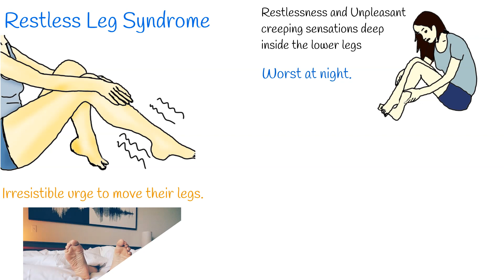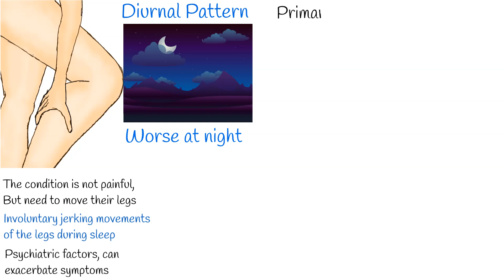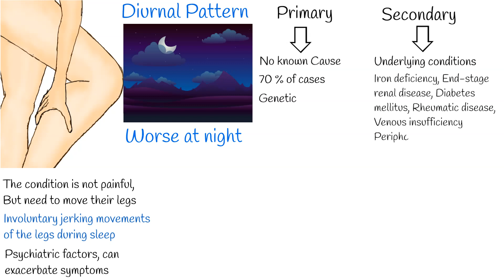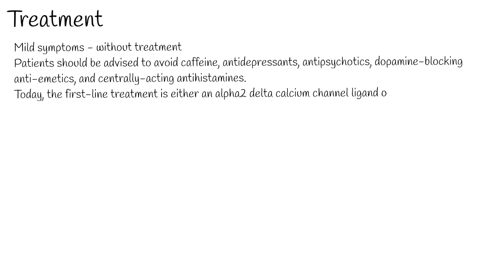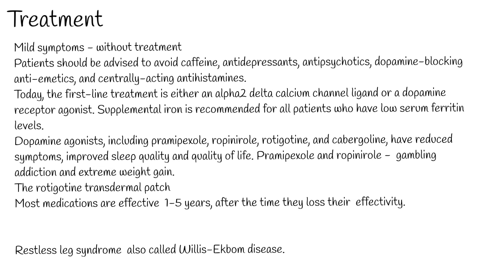Restless leg syndrome - Symptoms and treatment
Restless leg syndrome is a common chronic movement disorder,  in which patients have an irresistible urge to move their legs.
The disorder that is characterized by intense restlessness and unpleasant creeping sensations deep inside the lower legs. Symptoms appear when the legs are at rest and are worst in the evening and at night.
They force patients to keep moving their legs, and often to get out of bed and wander about. Periodic limb movements
Between 5% to 15% of the population may have restless legs syndrome. It means it is very common disorder.
Patients describe sensations such as crawling, creeping, pulling, itching, drawing, or stretching, all localized to deep structures rather than the skin.
Symptoms can range from very mild problems to others having major disruption of sleep and impairments in quality of life.
The urge to move the extremities is less during the day but gets progressively worse in the evenings and at night. The symptoms also  can appear on the upper extremities.
The urge to move the lower extremities may partially or completely be relieved by ambulation or stretching the legs. As long as the activity is continued, the symptoms are mild or absent.
The condition is not painful, but  strong perceived need to move their legs when their legs are at rest is relieved with leg motion.
Restless leg syndrome has a diurnal pattern wherein symptoms worsen at night, and sleep disturbance is often a problem.
There is an association with involuntary jerking movements of the legs during sleep, known as periodic leg movements of sleep.
The disorder may start in childhood, but the diagnosis is often not made until the 3rd decade of life.
Psychiatric factors, stress, and fatigue may also exacerbate symptoms.
Restless leg syndrome is two types. First, Primary, which represents   around 70 % of cases. And there is no defined underlying cause, but it has genetic bases.
And Secondary restless legs syndrome,  can occur secondary to some disorders including:
Iron deficiency, End-stage renal disease, Diabetes mellitus, Rheumatic disease, Venous insufficiency
Peripheral neuropathy,  Lumbosacral radiculopathy, Fibromyalgia, Celiac disease and medications like antidepressants. Alcohol and  caffeine.
Restless leg syndrome affects close to 1/3rd of pregnant patients, but luckily the symptoms subside in a few weeks after delivery.

The pathogenesis of restless legs syndrome is not completely known. Most cases are idiopathic. In idiopathic restless legs syndrome, a dysfunction of the dopaminergic system and iron stores in specific regions in the brain diminish.
Treatment
Treatment for restless legs syndrome is usually not commenced in patients with sporadic or mild symptoms.
Patients should be advised to avoid caffeine, antidepressants, antipsychotics, dopamine-blocking anti-emetics, and centrally-acting antihistamines.
Today, the first-line treatment is either an alpha2 delta calcium channel ligand or a dopamine receptor agonist. Supplemental iron is recommended for all patients who have low serum ferritin levels.
Dopamine agonists, including pramipexole, ropinirole, rotigotine, and cabergoline, have reduced symptoms, improved sleep quality and quality of life. Pramipexole and ropinirole have adverse effects, including gambling addiction and extreme weight gain.
The rotigotine transdermal patch can also be used. It is well tolerated and has a relatively low risk of clinically significant augmentation of restless legs syndrome.
Most medications are effective  1-5 years, after the time they loss their  effectivity.
Gabapentin is  effective  for 1 year, levodopa for 2 years, and rotigotine for 5 years - Probably effective for durations ranging between 1 and 5 years

Prognosis:
Complications of the disease itself are limited to the quality of life due to disturbed sleep and fatigue. In most patients, the symptoms progress over time and cause significant quality of life issues.
Restless leg syndrome  also called Willis-Ekbom disease.